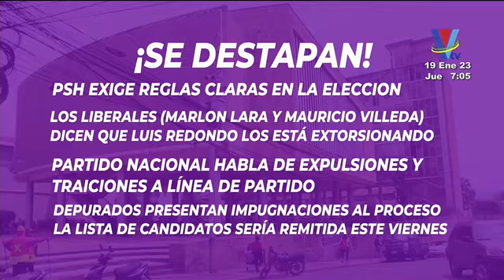Marlon Lara y Mauricio Villeda denuncian presiones de Luis redondo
votaciones.
Lara, detalló que “el asistente del titular del CN, Edson Argueta de forma irresponsable le comunicó a nuestro personal que las votaciones repercutirían en la renovación de sus contratos”.

También, calificó la postura de Redondo como “actos de una forma baja de presión” que afecta únicamente a terceros.
Aseguró que no cederán a este ni ningún otro tipo de chantaje como forma de presión que comprometa sus principios y posturas.

EL PSH exige reglas claras en la elección.